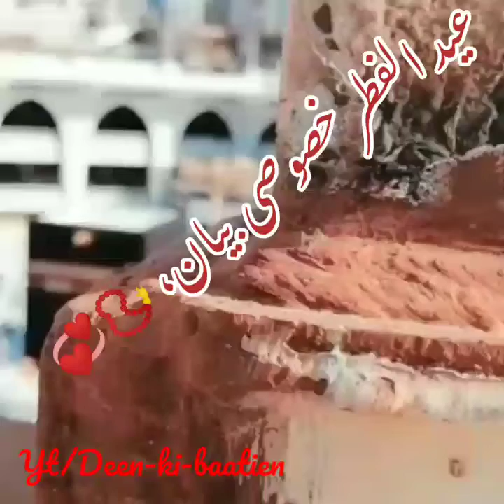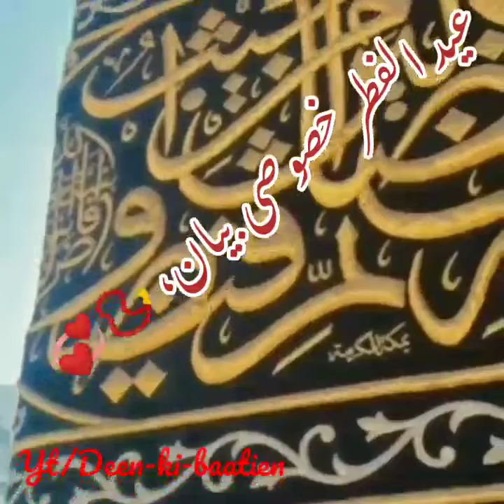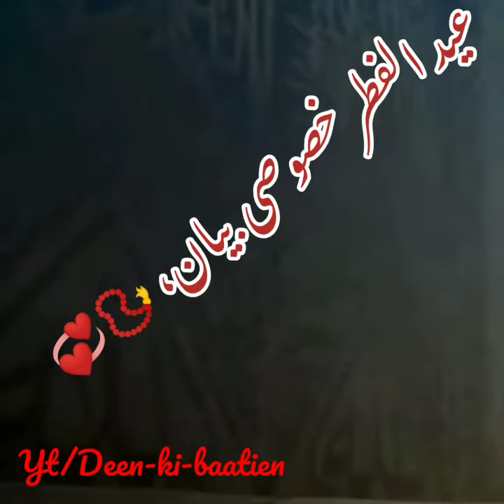Eid khasosi bayan/ by ajmal raza qadri/ eidulfitr ajmalrazaqadri #2022